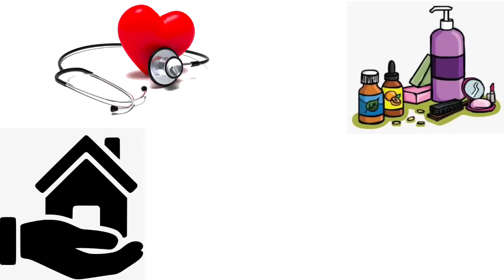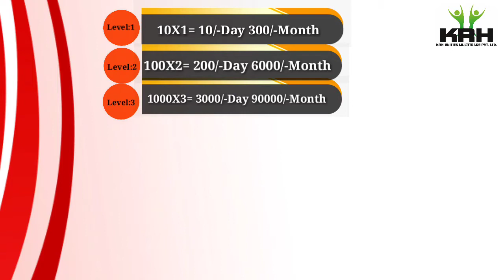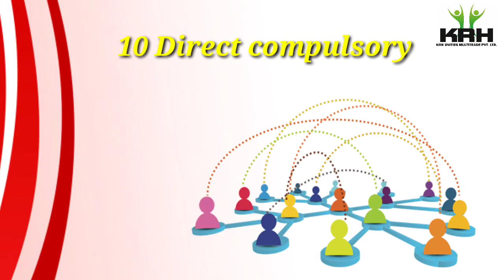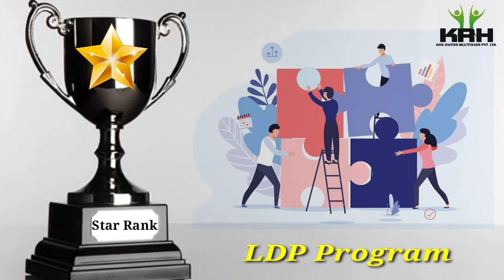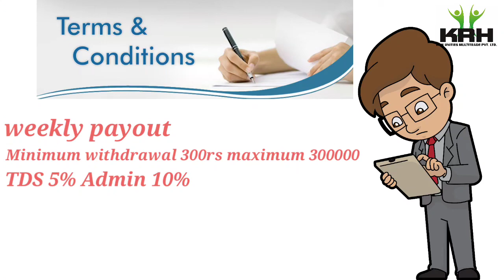KRH Unitys World Full Plan ! Free Registration MLM Plan ! Best MLM Plan ! digital vision life !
Agar aap bhi apne sapno ko pura karna chahte he agar aap bhi har mahine ghar bethe lakho
karodo rupiye kamana chahte he,
aap bhi chahte he apne sapno ko pura karna to aaj hi hame contact kare.

Digital Vision Life DVL
Kya Aap bhi apni Company ki YouTube Video Banwana Chahte he,
Kya Aap bhi apni Company ki PDF Banwana chahte he,
kya Aap bhi apni company ka promotion karwana chahte he,
Kya Aap bhi apne plan ko puri duniya me Felana chahte he,

MLM best plan,
MLM Biggest company
MLM se bane carodpati,
MLM Dhamaka,
MLM marketing se kese pese kamaye,
MLM best Product based company,
MLM kya hai,
Network marketing kya hoti he,
Network marketing se pesa kese kamaye,
Network marketing se karodpati kese bane,
World best Network marketing plan,
best work from home company
work from home se kamaye lakho rupiye
ghar bethe kese pesa kamaye
social media marketing
digital marketing
karodpati kese bane
amir banne ke raaj
amir aadmi kese bane
jivan ko rich life me kese badle
garib se amir kese bane
apni life kese change kare
business kese start kare
new business start karne ke tarike
business ko kese grow kare
mlm company se pesa kese kamaye
MLM se pese kamane ke tarike
daller kamane ke tarike
2020 best mlm company
2020 best network marketing plan
2020 best MLM industry company
2020 best product based company.